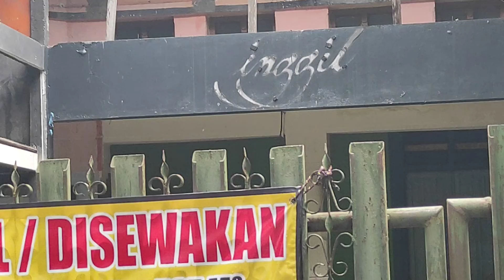Seperti ini Kondisi Rumah Makan Legendaris Malang Sekarang - Rumah Makan Inggil (the old version)